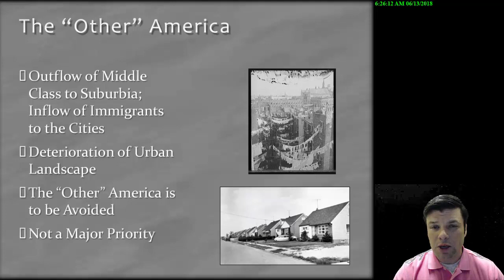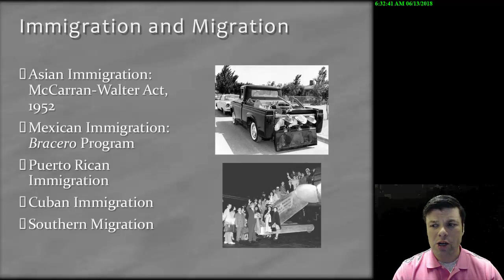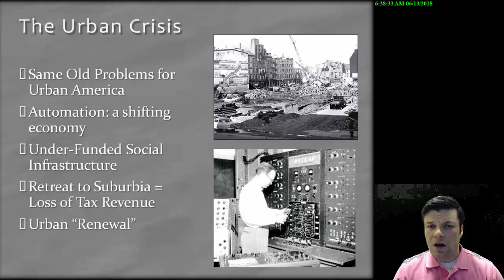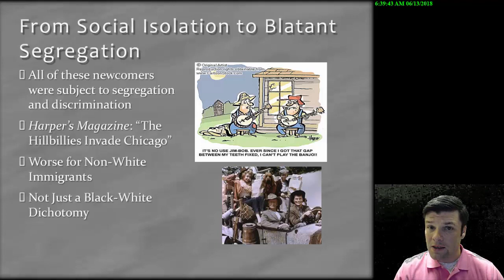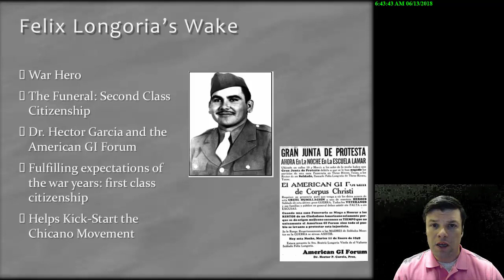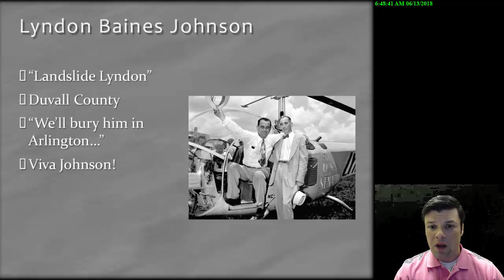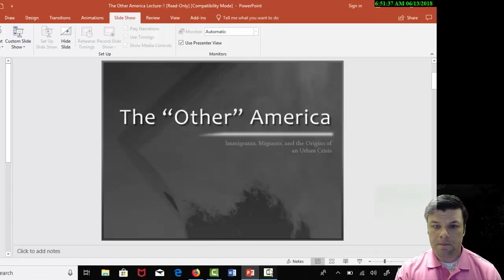The Other America Lecture